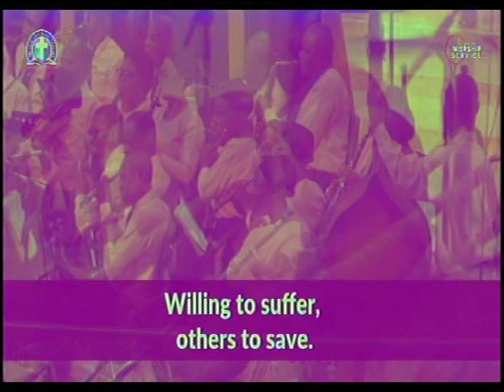GHS 258 OH TO BE LIKE THEE